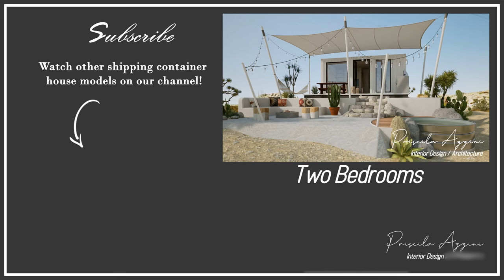Inside a Modern House - Three Bedrooms - Shipping Container House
Welcome to the tour of this inside a Modern House - Three Bedrooms - Shipping Container House - Shipping Container Home - Modern Home

This house has external cladding on the facade, parking, a large entrance door with side glass, a balcony on the upper level overlooking the street, and stairs with large windows bringing beautiful natural lighting. At the rear, a comfortable gourmet area with a barbecue and swimming pool, and an upper balcony overlooking the park.

Interior Design, the main level has an open concept providing an exceptional space, a living room (TV room) overlooking the green area with an incredible vertical garden, toilet, dining room, and a stunning integrated kitchen with seatings for breakfast morning, double stainless steel sink, large refrigerator, built-in oven and microwave, cooktop, in addition to beautiful contemporary cabinets with glass doors and lighting. This space extends outdoors with a sliding door that gives access to the backyard, a gourmet area with barbecue and auxiliary counter with stainless steel sink, table and bar counter, pool, and laundry room with cabinets.

The stairs takes you to the upper level, with ample front glazing, you can enjoy the beautiful view of the street and obtain spectacular natural lighting. The windows have custom and motorized blinds to bring more privacy to residents.

The second floor has three bedrooms, one with a bathroom; an office, and a social bathroom. The wooden floor covers the entire corridor and the three bedrooms to offer more comfort.

The rooms have good-sized closets, the first room has a balcony overlooking the street and a large bathroom with mirrors and a double basin counter. The third bedroom has a balcony overlooking the backyard, gourmet area, and pool, as well as a view of the park. The small office meets the needs of residents, a small workbench, and filing cabinets.

This is a container house with four dry HC 40 feet containers, with an internal area of approximately 1290 sqft. You can check the details on the floor plan at the end of the video.